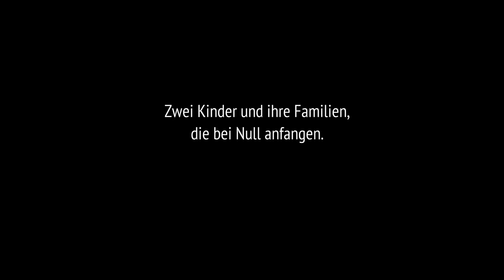ALLES GUT I Offizieller Trailer Deutsch German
Kinoverleih: Rise And Shine Cinema Ein Film von Rise And Shine Cinema.